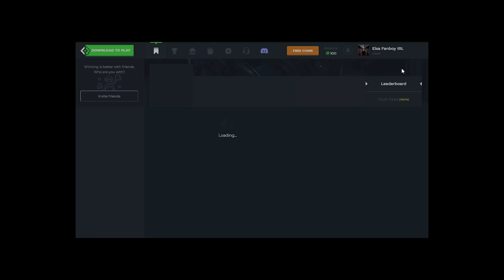Elsa of Garendel - I'm The BEST Lissandra, This Is How.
Lissandra Passive OP!
Stream highlights to Master / Challenger
Directed and edited by: Elsa of Garendel

(clips must be in mp4 format, video quality must be 720p or higher)

p.s. get well soon